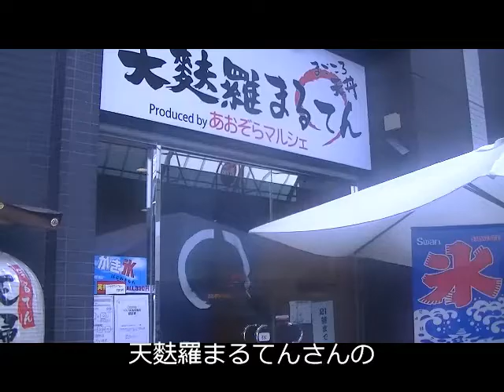天麩羅まるてんさん 海老の揚げ方 プロの技！！ その弐 武蔵新城 高野さん 大内智久 シゴトノジカン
こっちはパワープレイな、手揚げの紹介です、みてくだっしょ！！